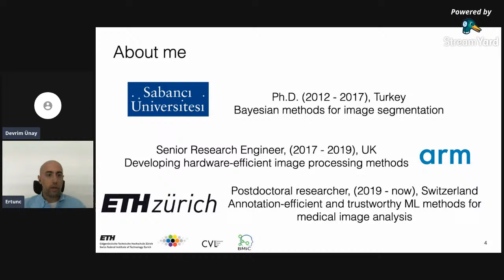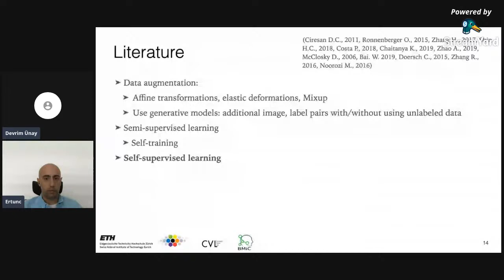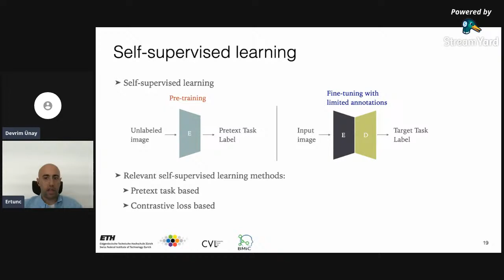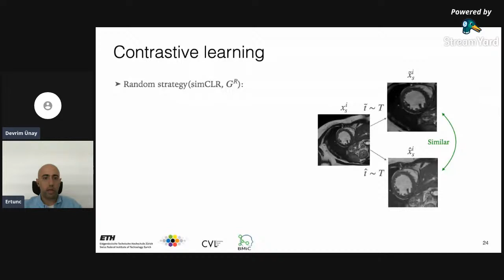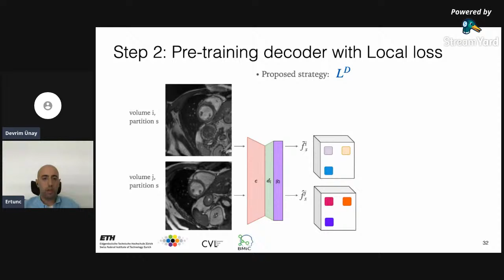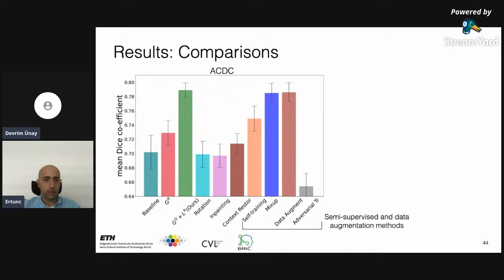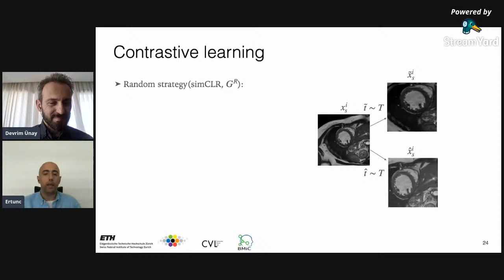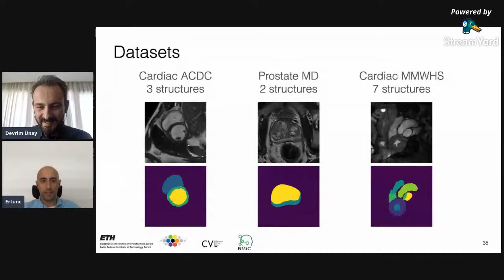AIDA Seminars - Contrastive learning for medical image segmentation - Ertunç Erdil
Abstract of Talk:

A key requirement for the success of supervised deep learning is a large labeled dataset - a condition that is difficult to meet in medical image analysis. Self-supervised learning (SSL) can help in this regard by providing a strategy to pre-train a neural network with unlabeled data, followed by fine-tuning for a downstream task with limited annotations. Contrastive learning, a particular variant of SSL, is a powerful technique for learning image-level representations. In this talk, I will cover some of the existing methods that exploit unlabeled data along with limited labeled data when training deep neural networks. Then, I will present our recent work where we propose strategies for extending the contrastive learning framework for segmentation of volumetric medical images in the semi-supervised setting with limited annotations, by leveraging domain-specific and problem-specific cues.

Bio:

Ertunc Erdil received his Ph.D. degree from the Department of Computer Science and Engineering in Sabanci University in 2017. Then, he worked as a senior research engineer in ARM Ltd., UK from 2017 to 2019. Since 2019, he has been working as a postdoctoral researcher in the Computer Vision Lab. in ETH Zurich where he is working on developing annotation-efficient and trustworthy machine learning methods for medical image analysis. Dr. Erdil’s works have been published in reputable conferences and journals such as NeurIPS, CVPR, TMI, and Media. He was selected among the best reviewers in NeurIPS’20 and MICCAI’20 conferences. His research interests include machine learning and deep learning for medical image analysis and computer vision.